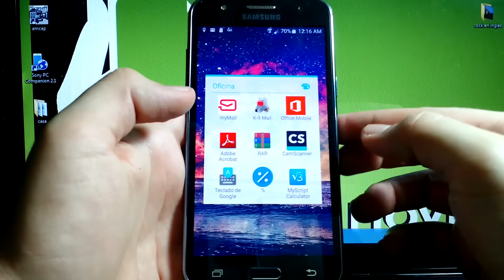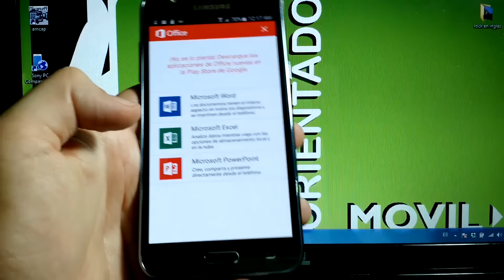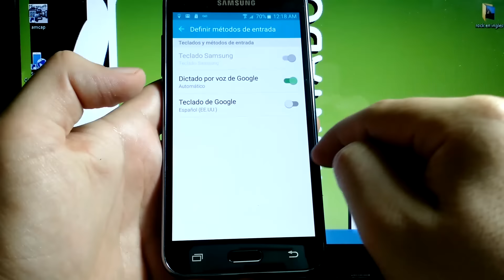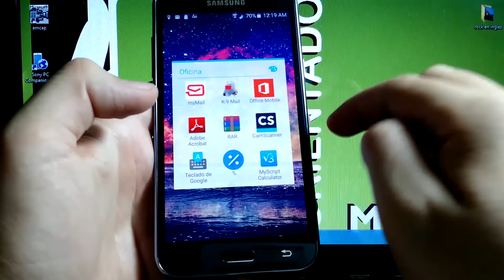Samsung Galaxy J5 Tips Y Trucos Oficina Movil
NUBES

OFICINA